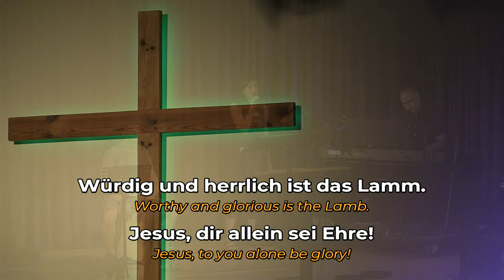Würdig und herrlich ist das Lamm - Mitschnitt aus einem Gottesdienst - EFG Graz